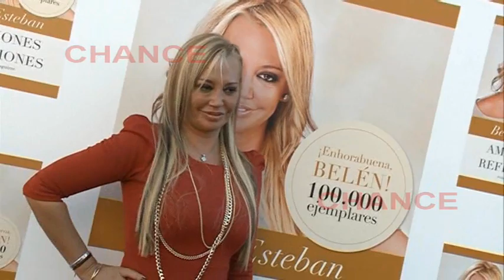Fran Álvarez podría demanda a Belén Esteban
Fran Álvarez ha olvidado a Belén Esteban. Parece que el exmarido de la princesa del pueblo ha cerrado definitivamente este capítulo de su vida. Al parecer Fran tiene tanto resquemor hacia Belén, que incluso estaría pensando en demandarla por haber hecho campaña contra él en las televisiones y por haber impedido que fuese uno de los concursantes de esta edición de Supervivientes.